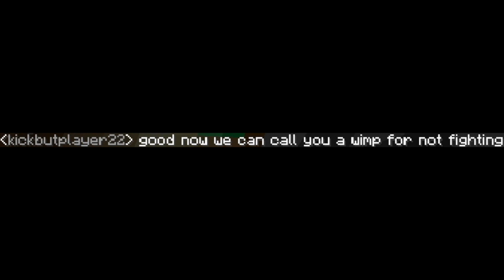This kid said he was 20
if you have any questions ask in comments